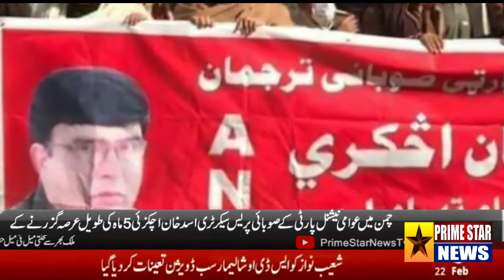Awami National Party Provincial Press Secretary Asad Khan Achakzai protests in Chaman